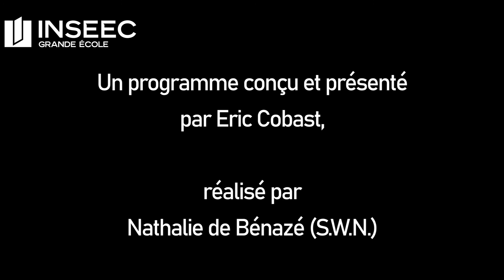Podcast S2E11 x INSEEC GE - Le Tour de l'Animal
A découvrir tous les jours à 18h sur notre chaîne YouTube : Nos podcasts sur le "Tour de l'Animal" présenté par Eric Cobast, professeur à l'INSEEC Grande Ecole et Directeur de l'Académie de l'Eloquence.